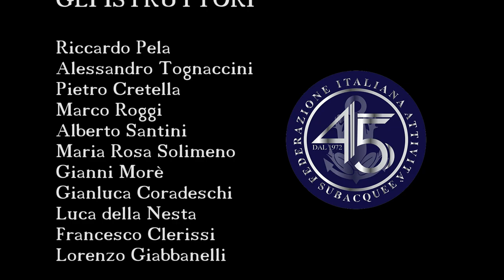Giglio Campese - BASE, Nitrox & Notturne FIAS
Un bellissimo weekend del Club Calypso all'Isola del Giglio - Hotel Campese - 13 e 14 maggio 2017
Immersioni di fine corso: BASE, Nitrox e Notturne.